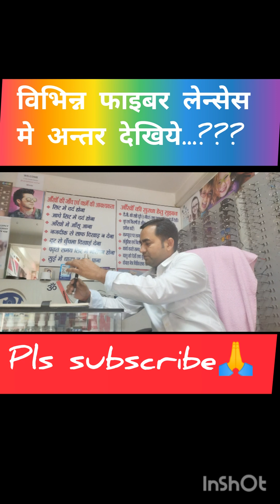फाइबर लेन्सेस में अन्तर देखिये 👈 HC 🆚 ARC 🆚 Bluecutlenses difference !!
hard coat/arc/bluecut lenses differences!
lens cutting✂!
fiber lens cutting by manual cutter machine!
लेंस कटिंग✂✂✂!
eyeglasses cutting✂!
lens cutting!
Unboxing display chashma !
led chashma display!
display optical!
opticalbusiness!
mark kaise karna hai?
how to mark fiber lens!
fiber lens marking!

how to cut lenses? 👈